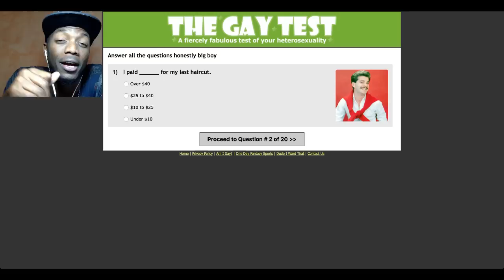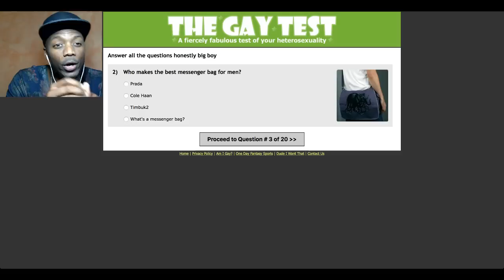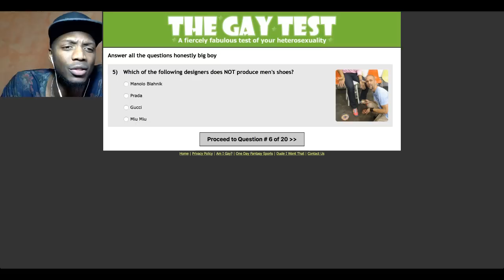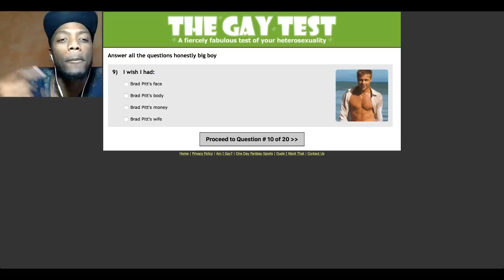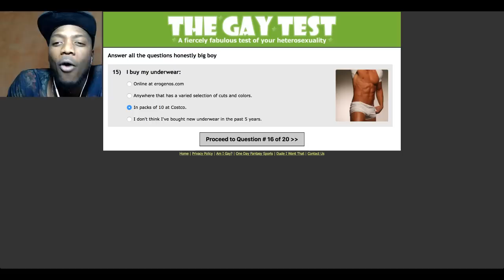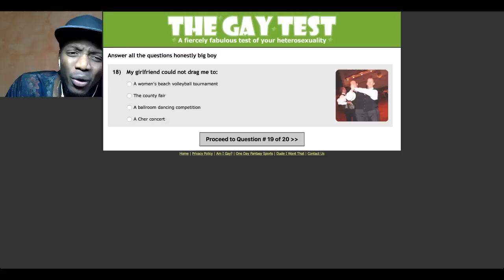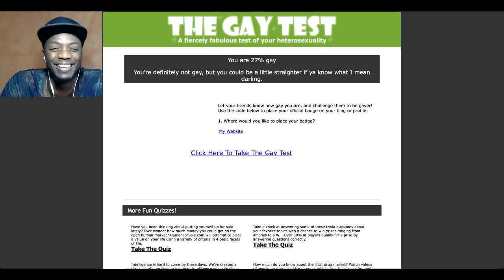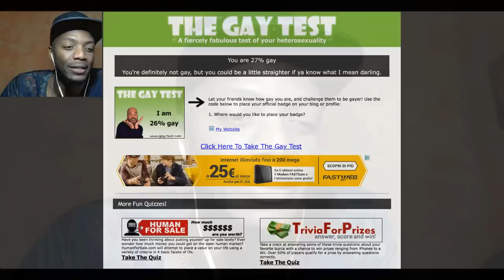Taking The "Are You Gay Test?"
Taking The "Are You Gay Test?" Here is my reaction.Basically you take the test funny test where it tells you whether you are gay or not based on a bunch of questions you have to answer.